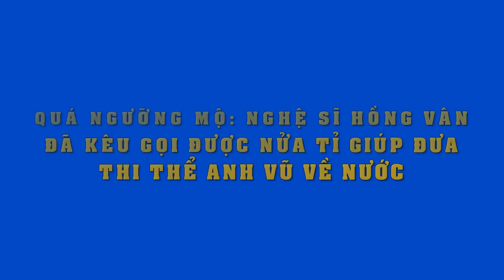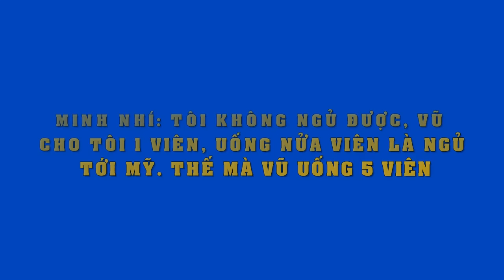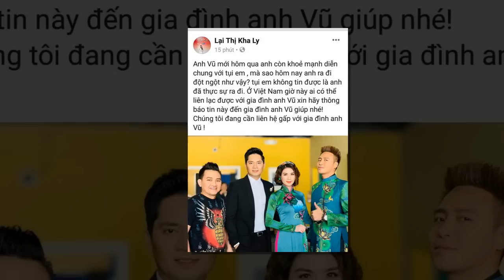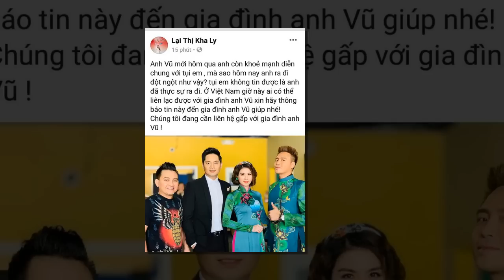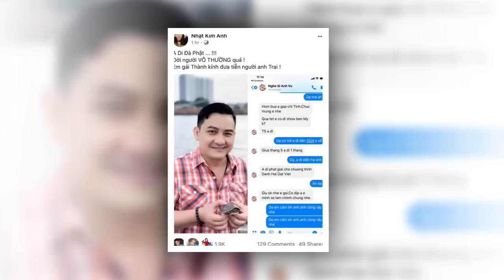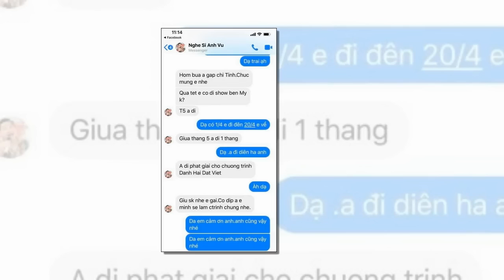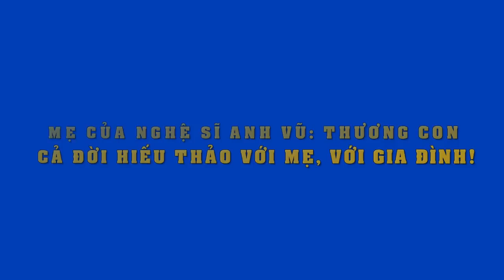Qúa ngưỡng mộ Hồng Vân,5 tiếng đã quyên góp được số tiền khủng giúp Anh Vũ,chính thức khóa tài khoản